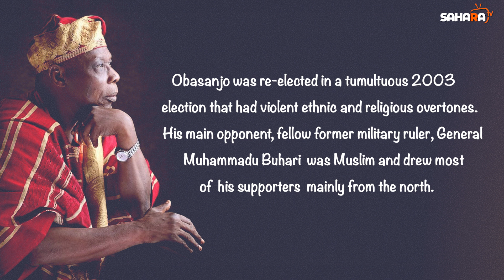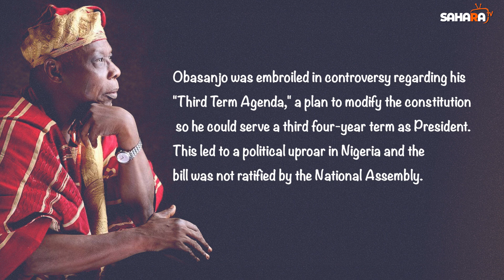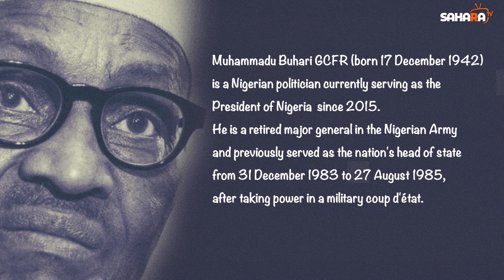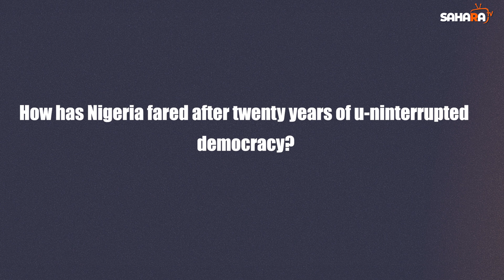WATCH: Profiles Of Four Presidents In Nigeria's Fourth Republic